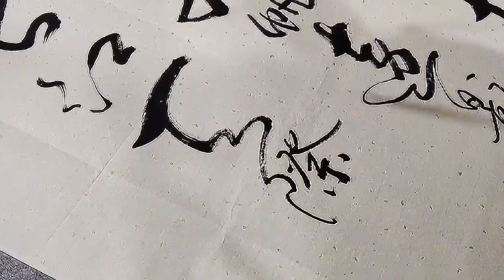書法欣賞黃鶴樓送孟浩然之廣陵唐李白